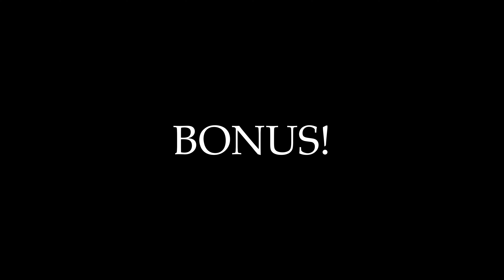[KPOP in PUBLIC | ONE TAKE] ENHYPEN (엔하이픈) 'Bite Me' (dance cover by ROXXI)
Videographer → M_Y_NICKNAME ✨️

DANCERS inst*🔥:
→ Heeseung (Talia) - @talia_96line
→ Niki (Min) - @_pr1ttyscream_
→ Jay (Iren) - @prostoiir
→ Sunghoon (Viktoria) - @bulikbaeva
→ Jungwon (Alisa) - @l1sa.miii
→ Sunoo (Lera) - @valtaras
→ Jake (Kahlan) - @_kahlan_light_

*признан экстремисткой организацией и запрещен на территории РФ.